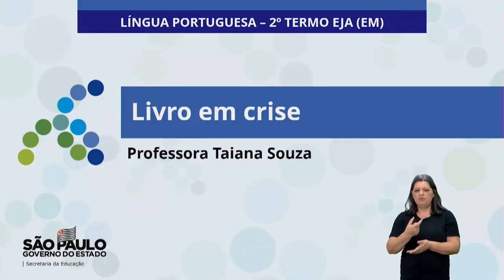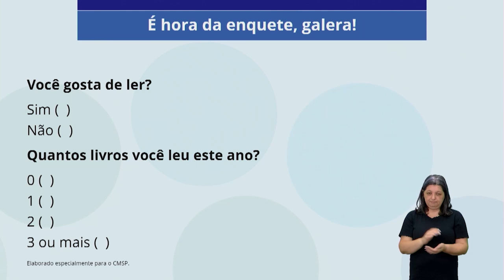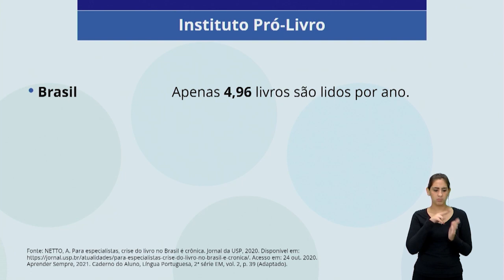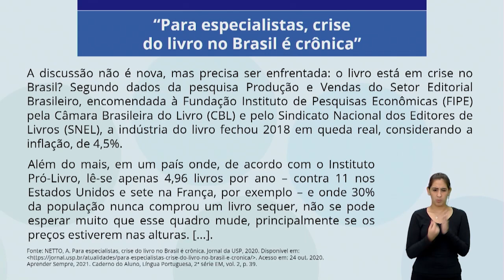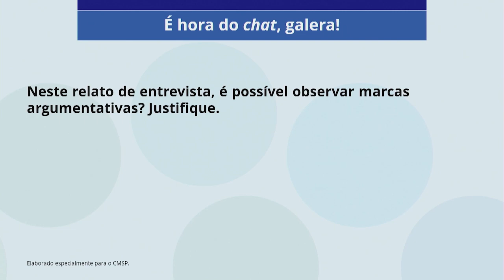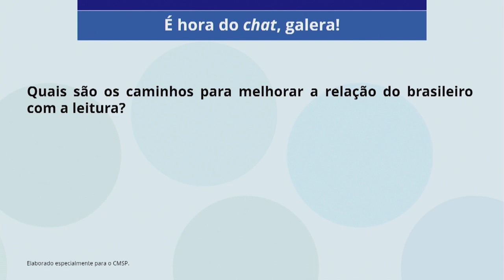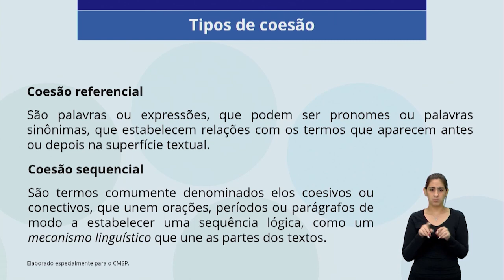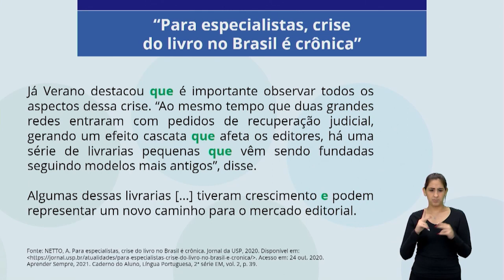27/10/21 - EJA EM 2º termo - Língua Portuguesa - Livro em crise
Docente estúdio: Taiana Souza Silva
Moderador: Mauro Marcel